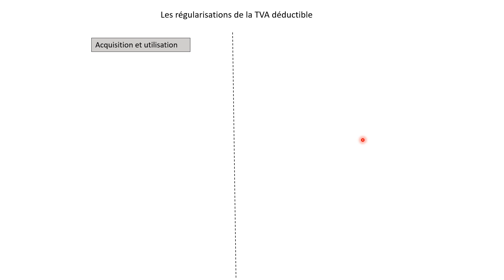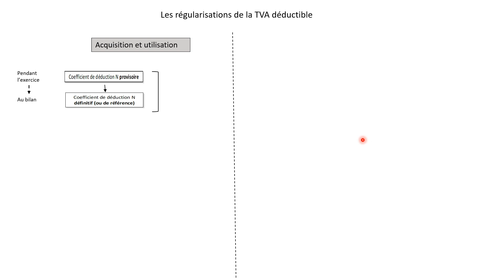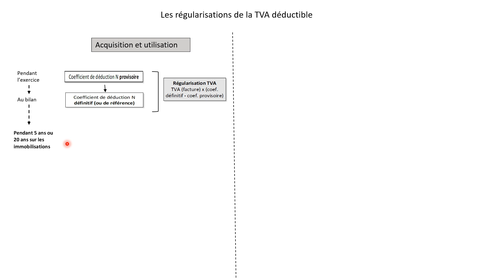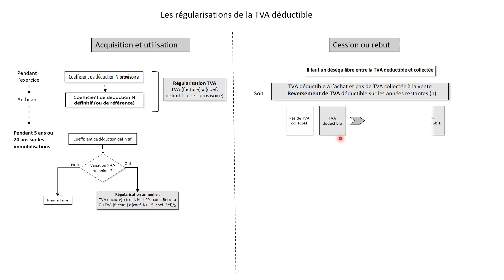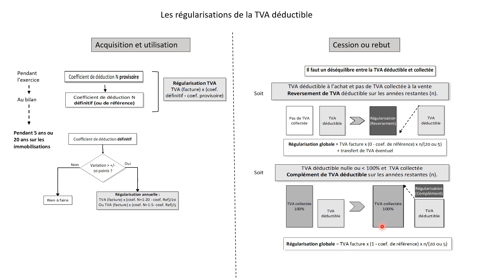Régularisations de la TVA déductible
Présentation du schéma sur les régularisations de TVA déductible.